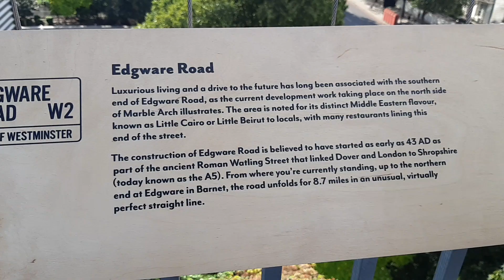Marble Arch Mound, the new free attraction in London with stunning views and a light exhibition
Welcome back to London!
Today I am taking you the West End to check out a brand new attraction: Marble_Arch_Mound.
It's got stunning views of London and an amazing lights exhibition by artist Anthonny James.